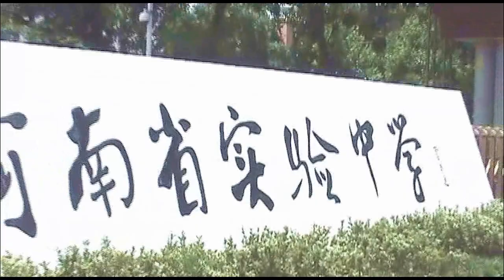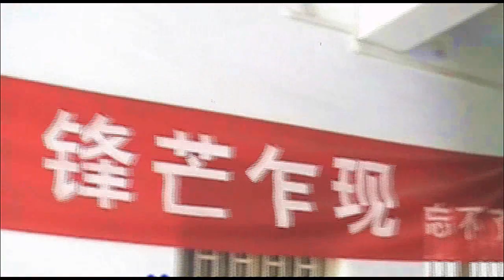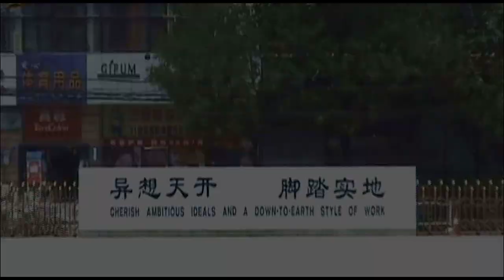Henan Experimental School